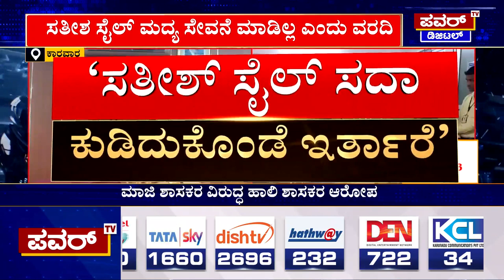MLA Roopali Naik : ಯಾವಾಗ್ಲೂ ಕುಡ್ಕೊಂಡೆ ಇರ್ತಾರೆ.. ಹುಚ್ಚು ಹಿಡಿದಿದೆ | Satish Sail | Power TV News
More Updates Keep Following Us